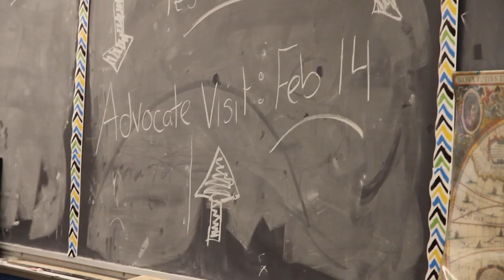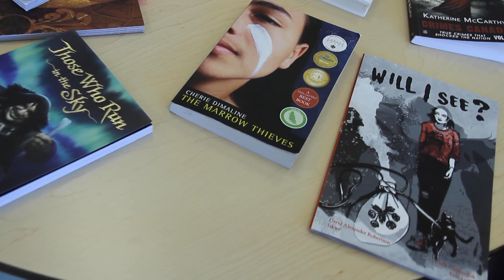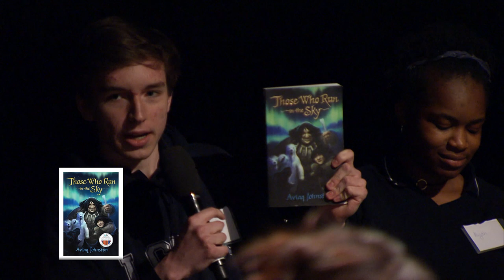Celebrating Indigenous stories with the Turtle Island Reads Book Club 2019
Turtle Island Reads celebrates stories written by and about Indigenous people in Canada. Hosted by CBC Radio’s Rosanna Deerchild and featuring Tracey Deer, Lucy Tulugarjuk and Dayna Danger, the 2019 book club discusses how the modern Indigenous experience is reflected in literature and why bringing Indigenous books into the classroom is important.

The panel and students explore three young adult fiction books: Will I See? by David A. Robertson, The Marrow Thieves by Cherie Dimaline and Those Who Run with the Sky by Aviaq Johnston.